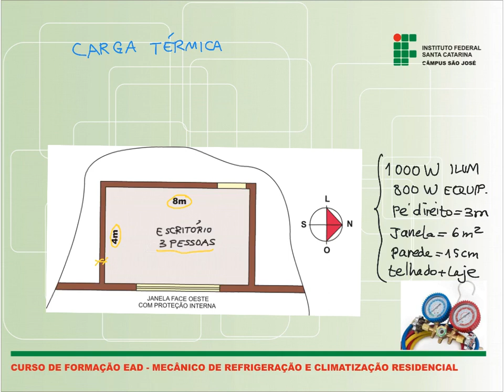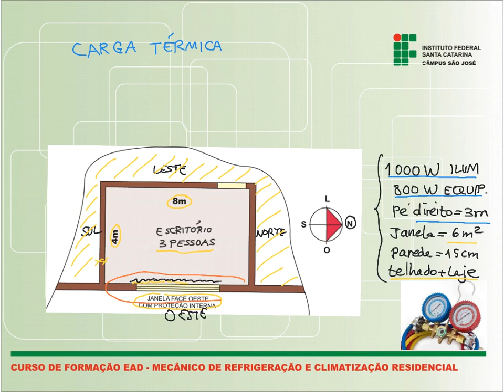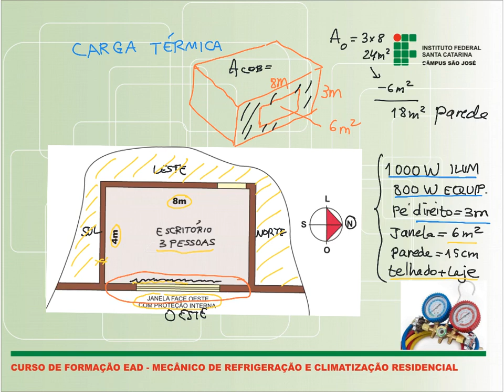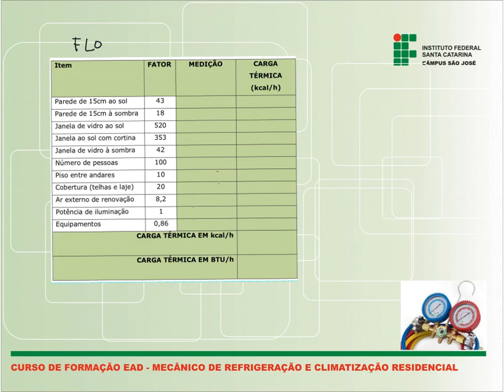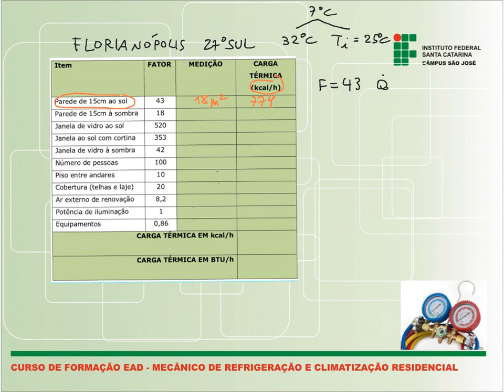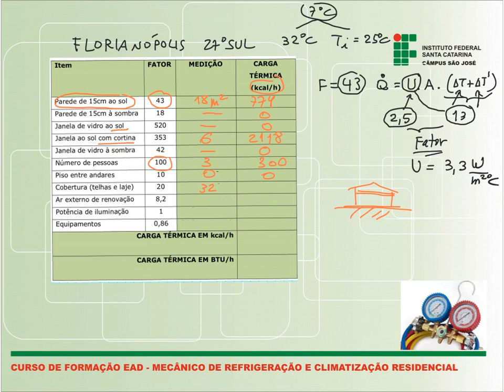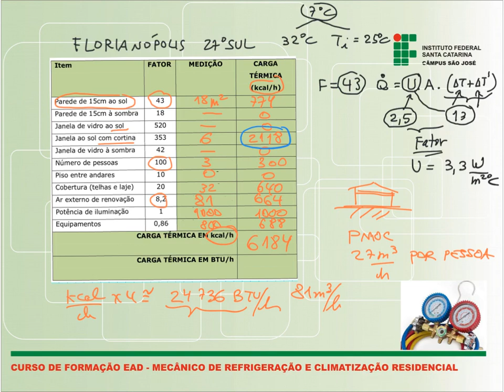Exemplo 2 carga térmica